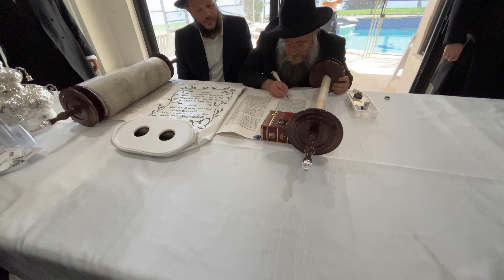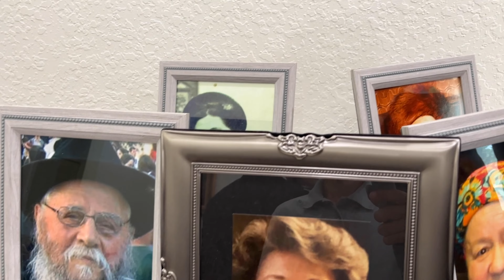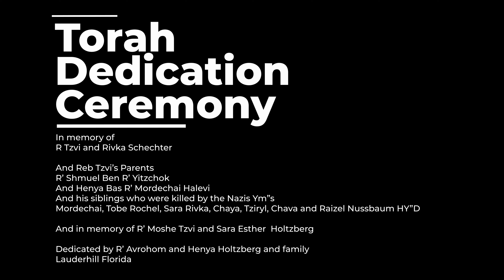New Sefer Torah | Torah Dedication at Moshich Center 770 | הכנסת ספר תורה פלורידה. בית משיח 770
Join us as we witness a momentous occasion at Moshich Center 770 in Florida. The Holtzberg family, led by R' Avrohom and Henya Holtzberg, invites you to an unforgettable Torah Dedication Ceremony on May 28th, 2023. In memory of R Tzvi and Rivka Schechter, R' Shmuel Ben R' Yitzchok and Henya Bas R' Mordechai Halevi, and the siblings who tragically lost their lives to the Nazis, this event holds deep significance.

This special dedication also honors the memory of R' Moshe Tzvi and Sara Esther Holtzberg. The Holtzberg family, along with the entire community, come together to celebrate this joyous occasion, bringing a new Sefer Torah to the Moshich Center 770.

Witness the emotional moments as the Torah is lovingly brought into the center, symbolizing the perpetuation of Jewish heritage and unity. This event serves as a testament to the resilience and strength of the Jewish people, a reminder of those who were lost, and a celebration of hope for a brighter future.

Don't miss this extraordinary event filled with heartfelt speeches, soul-stirring music, and a deep sense of community. Join us as we honor the memories of the past and embrace the power of unity in the present.

Video ,Editing and Drone pilot
Donated by
Guyos productions